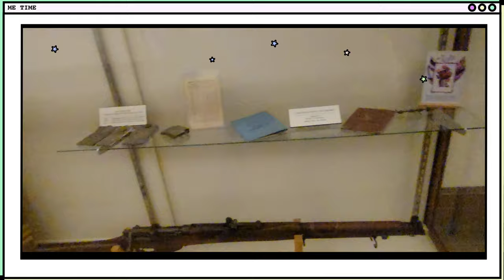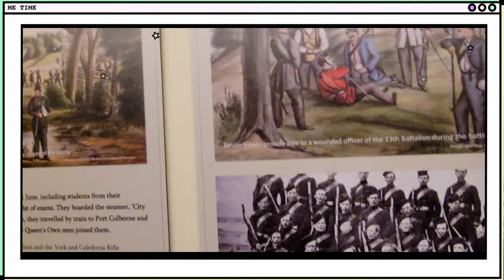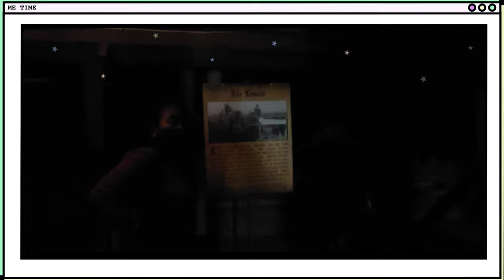Casa Loma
Casa Loma (Spanish for "Hill House") is a Gothic Revival style mansion and garden in midtown Toronto, Ontario, Canada, that is now a historic house museum and landmark. It was constructed from 1911 to 1914 as a residence for financier Sir Henry Pellatt